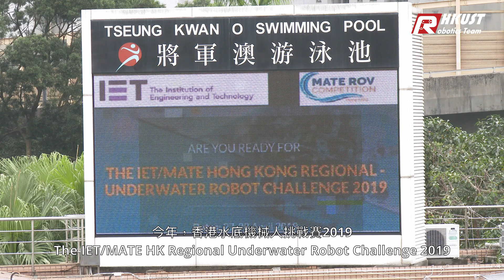THE IET/MATE HONG KONG REGIONAL - UNDERWATER ROBOT CHALLENGE 2019 IET/MATE香港水底機械人挑戰賽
The Institution of Engineering and Technology Hong Kong [IET Hong Kong] is the second largest overseas branch of the IET, UK' s largest professional engineering institution, and also the world's largest professional engineer awarding body. Besides, organizing activities for professional engineers and engineering students, IET Hong Kong organizes different STEM programs for youth. Over years, IET Hong Kong has been organizing Hong Kong Regional of the MATE International ROV Competition and underwater robot challenges for senior students.
This year IET Hong Kong organizes the 14th Hong Kong Regional of MATE International ROV Competition, and IET Hong Kong Experience Class on 27-28 April 2019 at Tsueng Kwan O Swimming Pool.
The Marine Advanced Technology Education Centre [MATE](located in California, USA), in association with the Marine Technology Society's ROV Committee, has been organising the International Remote Operated Contest for the past seventeen years. This is aimed at school, college and university students.
The IET Hong Kong will again also invite teams from Hong Kong, Macau, Taiwan and China to take part in the final contest day of the 13th Hong Kong Regional of MATE International ROV Competition. The winning teams will be nominated to join the MATE International Competition in Kingsport Aquatics Center, Kingsport, Tennessee, USA in June 2019. As usual, there will be a regional registration fee other than registration fee directly paid to the MATE in accordance with MATE Centre guidelines.
In addition, the IET Hong Kong also provides different learning experience for junior students through the IET Hong Kong Experience Class.
So far over 100 schools have taken part in the event in Hong Kong, with nearly 500 schools taking part each year around the world.

Thanks for PTC working with us to make this video introduction about the competition and see you all in Kingsport in June!